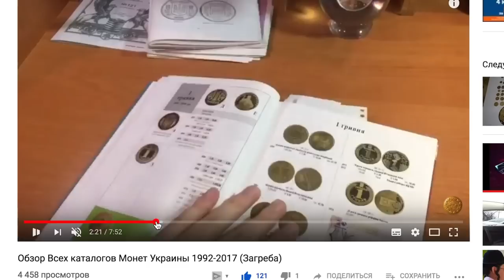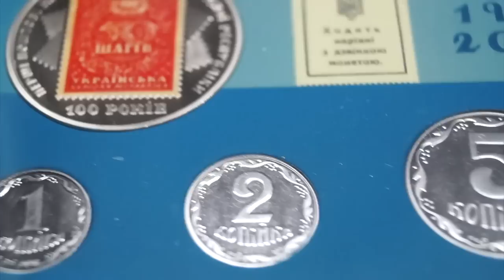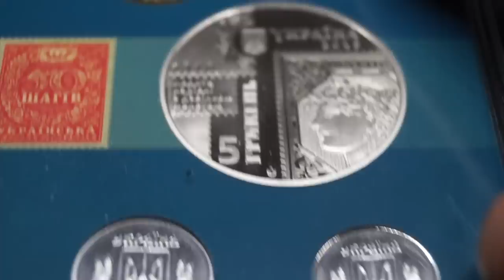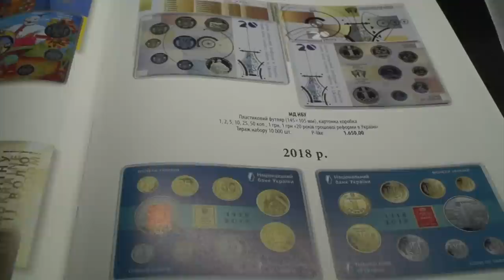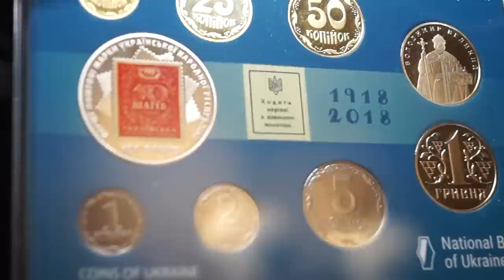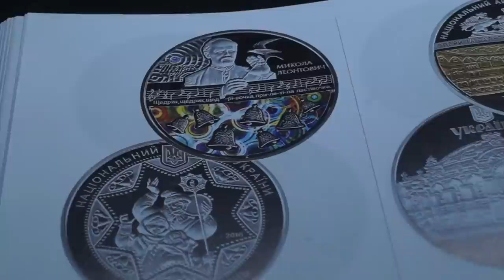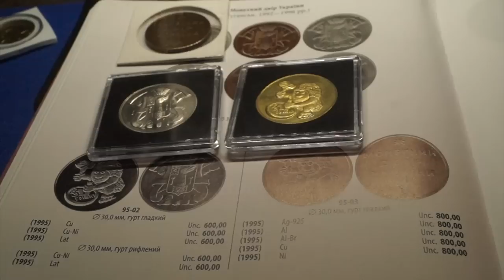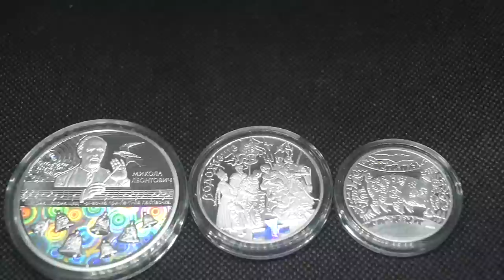ГОДОВОЙ НАБОР Монет Украины 2018 Стоимость? КНИГА Монеты Украины" 2019 (Максим Загреба)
В видео показываю НОВЫЙ Набор Монет Украины 2018 его реальную стоимость.
Презентация новой книги  Максима Загребы "Монеты Украины за весь 2018 год.
❤️Подписался на  канал Монеты Украины-  выиграл монету!

Про Набор Монет Украины 2018 расскажу свое мнение по стоимости.
Покажу вам гривну Киевского типа производства НБУ

👉 У меня есть по несколько монет серебро.
Кто хотел бы я могу отправить.

1) Щедрик (до 100-річчя першого хорового виконання твору М. Леонтовича)
Серія: Українська спадщина

2) Водохреще
Серія: Обрядові свята України

3) Рік Свині (Кабана)
Серія: Східний календар

Монета год свиньи 2019
Монета из серебра